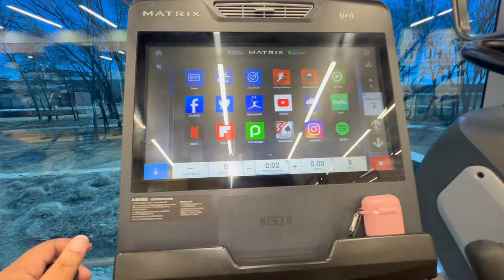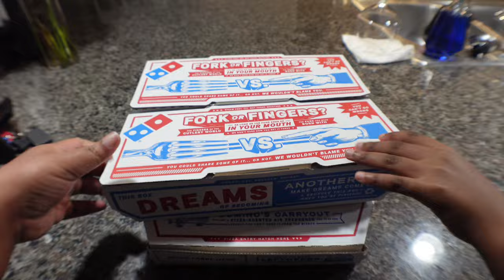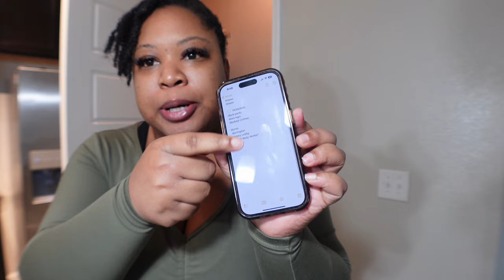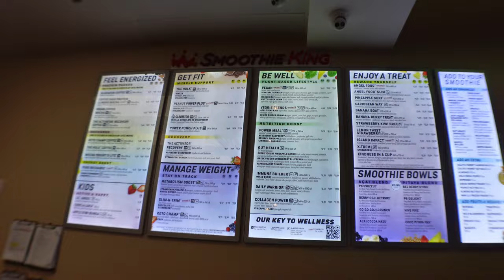VLOG | Unboxing Kurt Geiger Drench Bag | Decorating Small Entryway Makeover | Gym Workout + More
In this video we are unboxing my first Kurt Geiger luxury bag, decorating my entryway area, I bring y'all along with me to the gym, plus so much more!

Info:
Age: 28
Location: Dallas
Camera: SONY ZV-1F